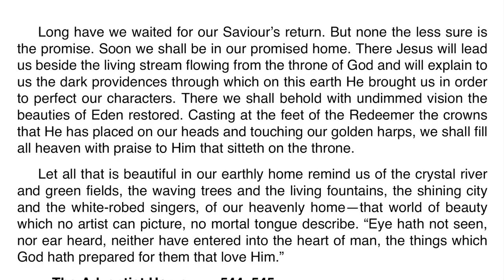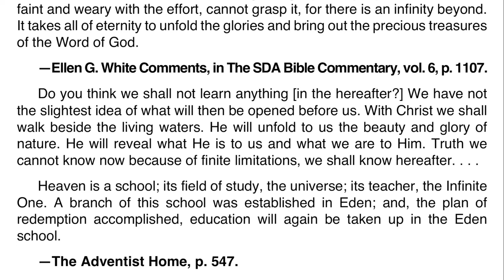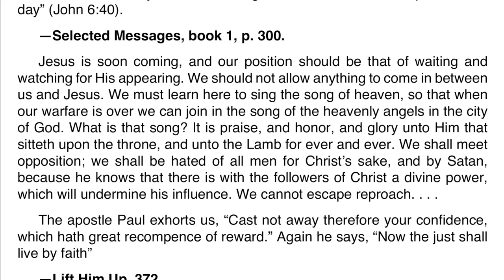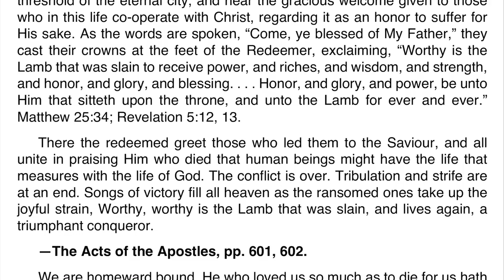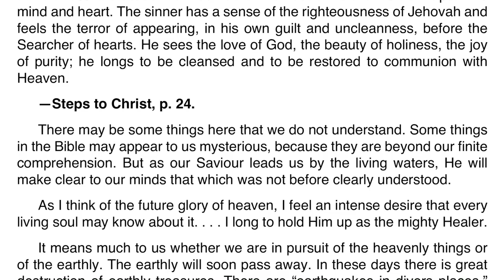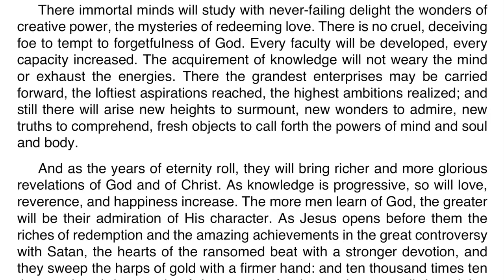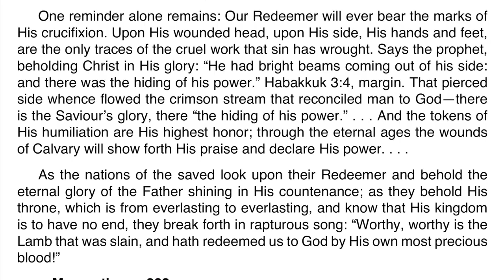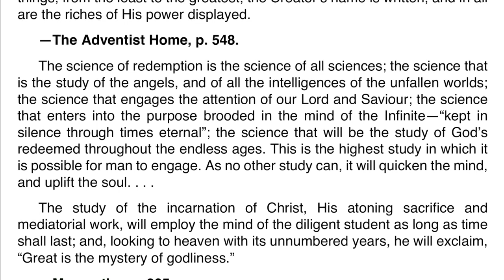2020 Q4 Lesson 13 – Ellen G. White Notes – Heaven, Education, and Eternal Learning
00:00 | Sabbath Afternoon
03:16 | Sunday, Dec 20
07:09 | Monday, Dec 21
10:37 | Tuesday, Dec 22
13:33 | Wednesday, Dec 23
16:53 | Thursday, Dec 24
20:31 | Friday, Dec 25

Friday, December 25: For Further Reading

🔹 Lift Him Up, “The Teacher Sent by God,” p. 167;
🔹 Reflecting Christ, “Jesus Showed Us How to Live,” p. 340;
🔹 Education, “The School of the Hereafter,” pp. 301–309;
🔹 The Great Controversy, “The Controversy Ended,” pp. 662–678.